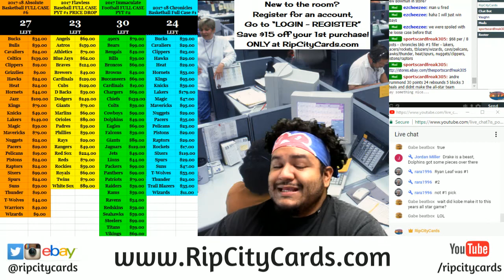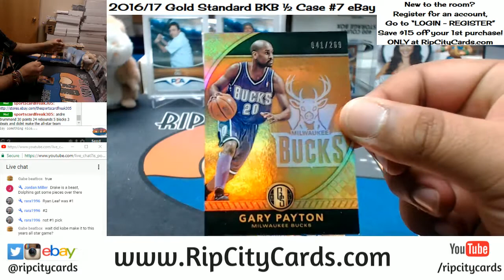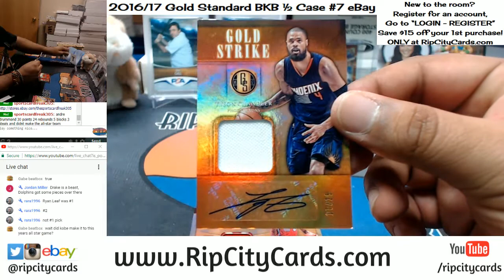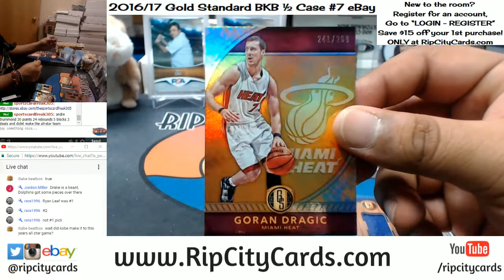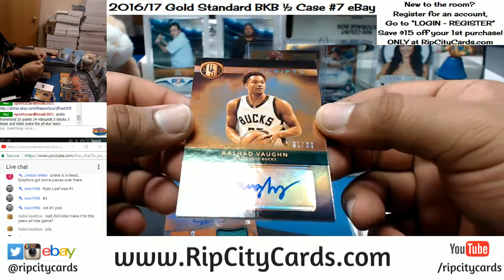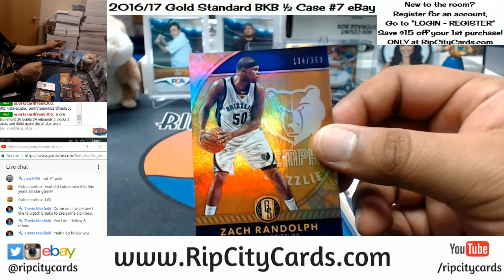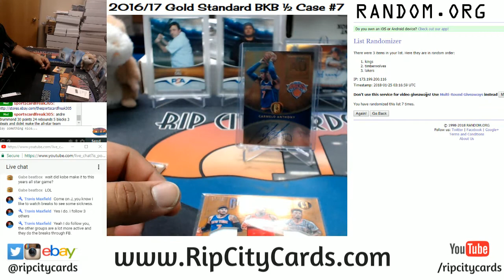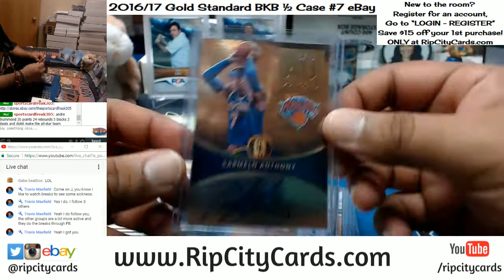2016 17 Gold Standard Basketball Half Case #7 eBay